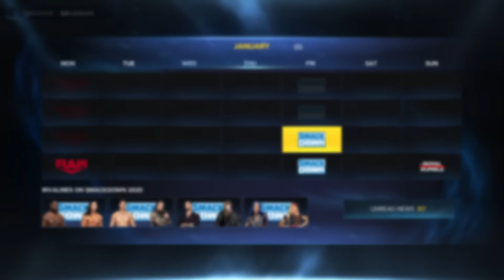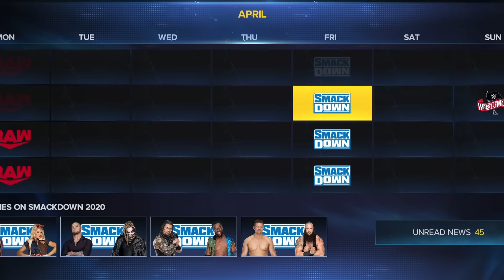What If Dean Ambrose NEVER Left WWE In 2019?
Today on WWE 2K23 I answer the question, What If Dean Ambrose NEVER Left WWE In 2019? I put Dean Ambrose in 2019 WWE to see if he can win the WWE Universal Championship!